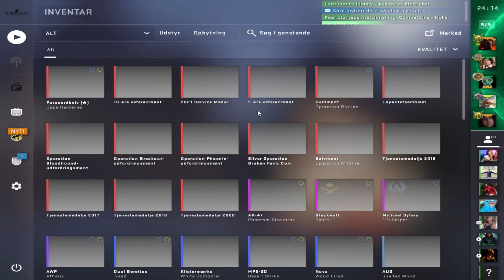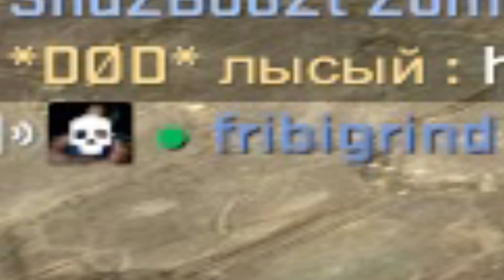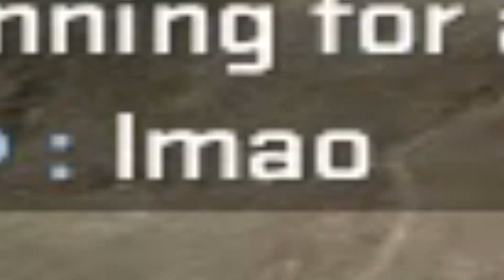"Du snyder, det så tydeligt"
Gæster ► Kåre, Peer, Kasper og Karsten